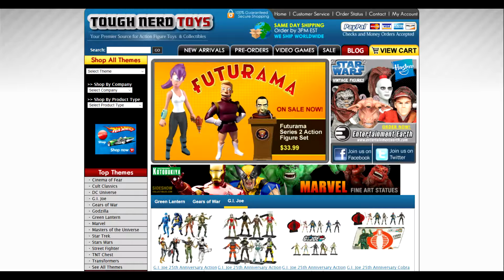Low Tier Battles Ep. #2: Ultra Street Fighter 4 - Tryin to grind them out!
It's another episode of the Low Tier Battles! Coming at you with another episode featuring Ultra Street Fighter 4 on Xbox 360! Hope you all enjoy some bunk as fuck gameplay!